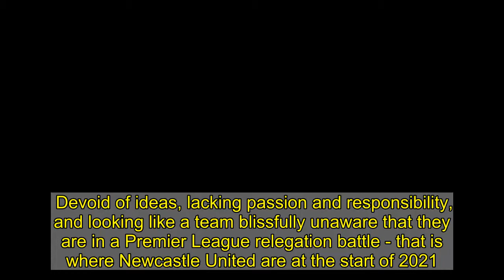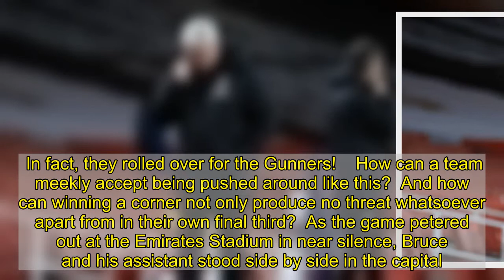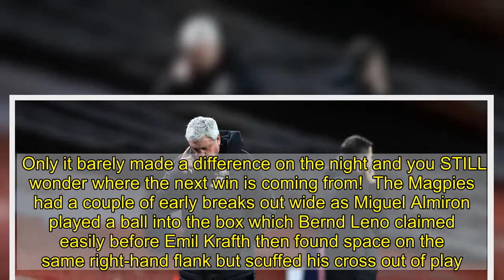Pressure mounts on Steve Bruce after another inept display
Devoid of ideas, lacking passion and responsibility, and looking like a team blissfully unaware that they are in a Premier League relegation battle - that is where Newcastle United are at the start of 2021.  Gutless, unwilling, abysmal and with only goalkeeper Karl Darlow to thank for keeping the score down Newcastle need to take a long look at themselves in the mirror after this one.  This was supposed to be a night when Steve Bruce told his players the "gloves were off" but whatever his words of wisdom were before the game they must have gone straight into one ear and out of the other for the majority of his team.  For Arsenal conjured up 20 goal attempts and Newcastle managed ONE shot on target.  United rode their luck to go in at the break level against an Arsenal team that have had their own troubles this season.  But the game descended into a training session for the home team in the second half as Newcastle threw the towel in.  In fact, they rolled over for the Gunners!    How can a team meekly accept being pushed around like this?  And how can winning a corner not only produce no threat whatsoever apart from in their own final third?  As the game petered out at the Emirates Stadium in near silence, Bruce and his assistant stood side by side in the capital.  At the final whistle, some Toon players looked on in disbelief while others walked off expressionless but the reality is they are going down unless something changes drastically.  Even with a facemask on the whiff of relegation is in the air again at United.  Whoever's "way" this was, simply isn't up to standard, not only for Newcastle United Football Club but for any team that genuinely harbours the ambition to stay in the top-flight.  Bruce made eight changes to the side that had lost to Sheffield United so dismally last week and reverted to the 4-4-2 formation United had started the season with.  Only it barely made a difference on the night and you STILL wonder where the next win is coming from!  The Magpies had a couple of early breaks out wide as Miguel Almiron played a ball into the box which Bernd Leno claimed easily before Emil Krafth then found space on the same right-hand flank but scuffed his cross out of play.  But it was Arsenal who had the first real glimpse of goal on 15 minutes when Bukayo Saka got free down the right and crossed into the box with Karl Darlow saving with his feet.  Arsenal skipper Pierre Emerick-Aubameyang followed up but his shot clipped the upright and Newcastle survived the scare.  It took United until the 24th minute to threaten the Arsenal goal when Almiron made a positive break down the right before cutting into the final third.  The Paraguay international tried to get the ball to Carroll but his pass was poor and the striker played the ball back to him before Almiron clipped the ball over the bar.  Newcastle survived a VAR check for a possible handball by Jamal Lewis inside the box but despite the protests from Mikel Arteta the incident was di